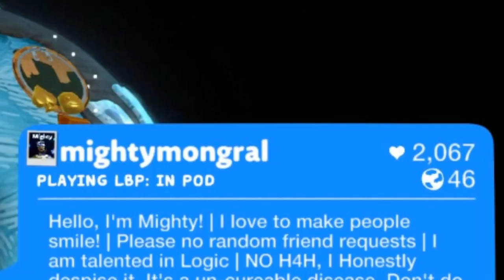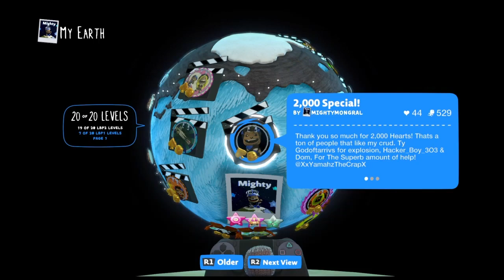LittleBigPlanet 3 2,000 Heart special!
I reached 2,000 On littlebigplanet!  This is the special I made! Big Thanks to XxYamahzTheCrapX!